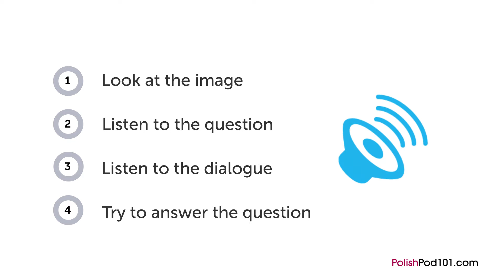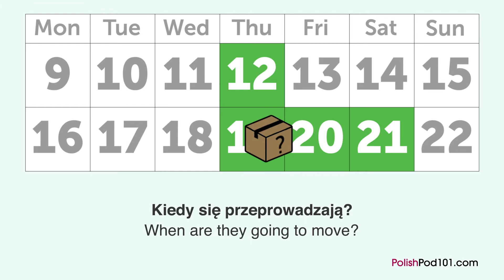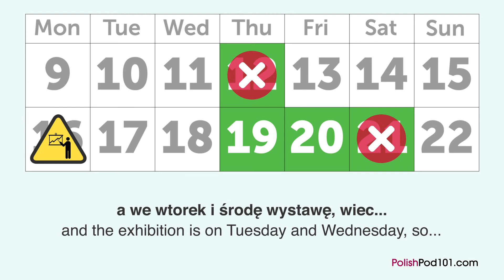Polish Listening Practice - Deciding When to Move in Poland